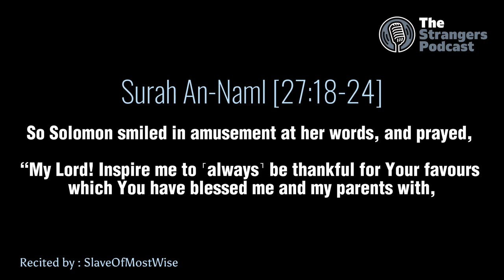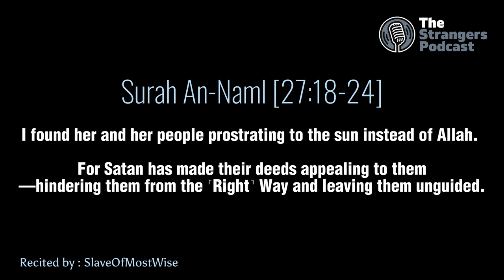Episode 8 - The City of the Prophet (PBUH)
Welcome to The Strangers Podcast, where we speak about navigating life as Muslims living in a western society.

In this episode, Amiin (Ibn Bashiir) speaks about his experience visiting the beloved city of our Prophet (PBUH), Al-Madinah Al-Munawwarah, which he deems as "the greatest city in the world".

We hope these discussions are beneficial and we all take something out of it, however small it may be.

Looking forward to the journey, and we hope you enjoy it as much as we do.